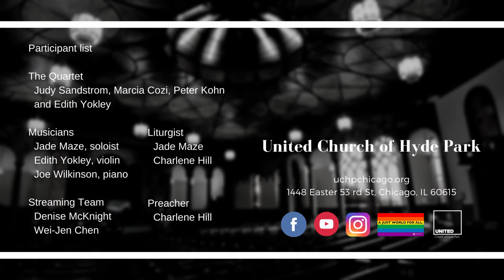“The Gift of Serving Others” (Nov 22 2020)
Sermon: “The Gift of Serving Others”